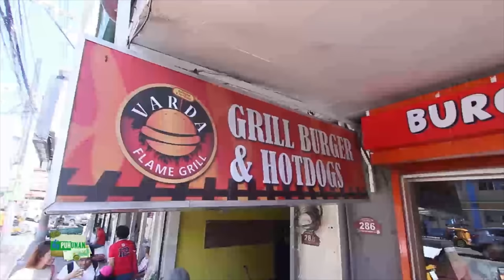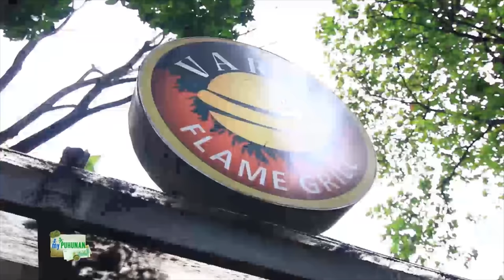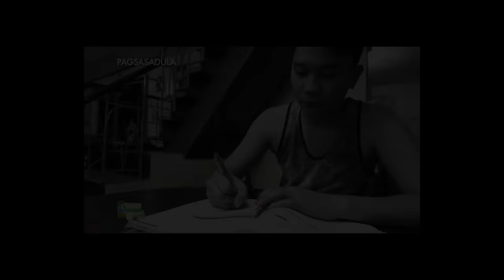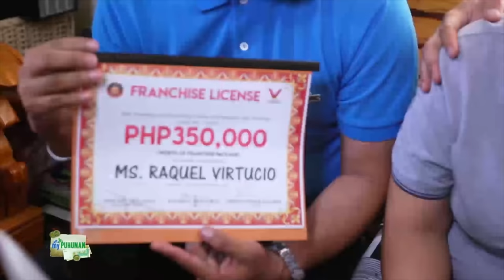My Puhunan: Pag-asenso sa kabila ng mapait na karanasan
"My Puhunan" features the backstory of Varda Flame Grill, a burger joint owned by a man who experienced bullying and distressing challenges in his past. Chris Guarin looks back on his struggles during his younger years, and how he braved through them to put up and build his business. He also shares how he overcame the negative impact of bullying, and gives advice to aspiring business owners. Guarin recalls the obstacles he overcame following his parents' unexpected deaths. Lastly, he expresses gratitude to the woman who helped and temporarily took his family in when they were struggling.